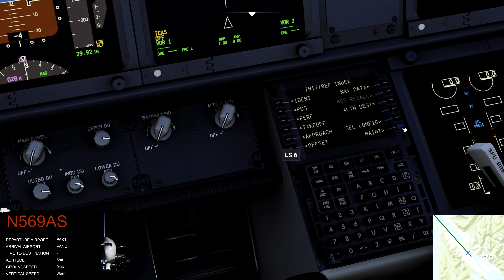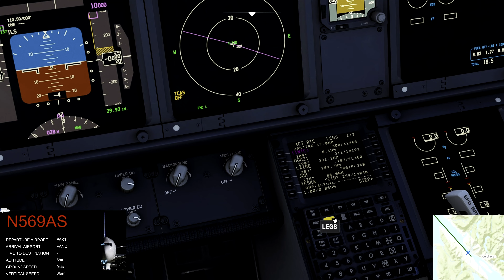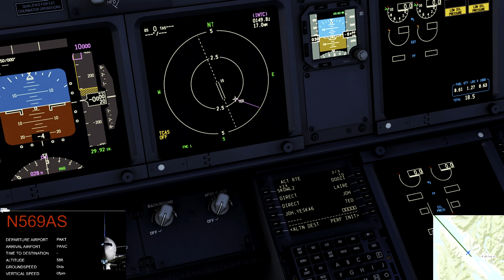4k upsample test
Slight levels correction, probably made it too dark.